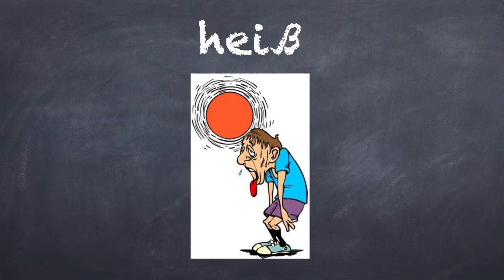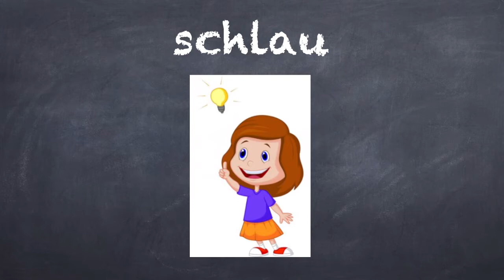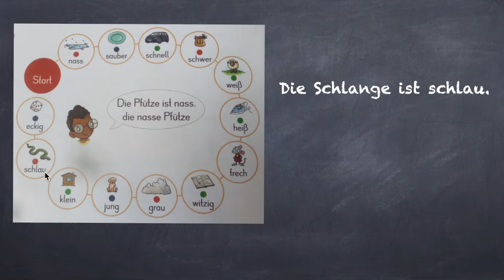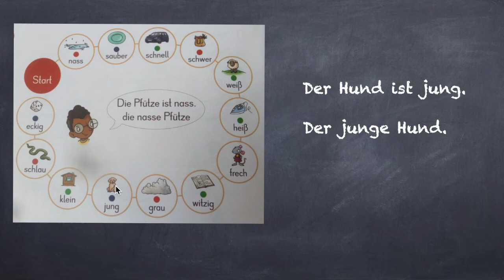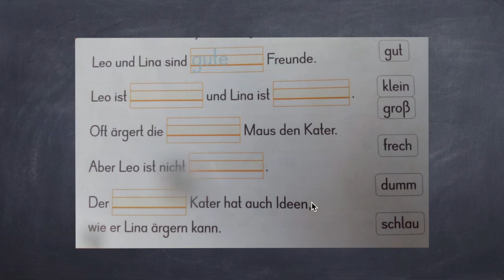DEUTSCH: Adjektive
Wiewörter